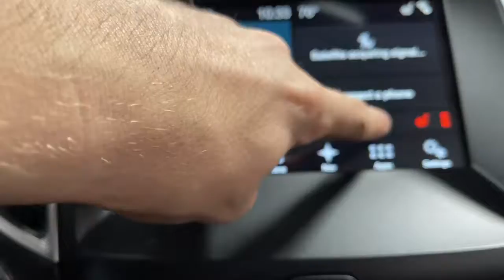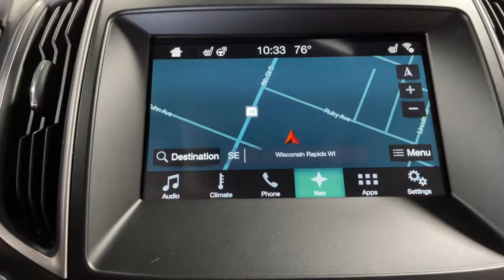2018 Ford Edge Stevens Point, Plover, Wisconsin Rapids, Marshfield, Waupaca, WI P21313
Shadow Black Used 2018 Ford Edge available in Wisconsin Rapids, Wisconsin at Rapids Ford. Servicing the Stevens Point, Plover, Marshfield, Waupaca, WI area.

Rapids Ford
4330 8th Street S

Certified. Ford Gold Certified Details:brbr  * Limited Warranty: 12 Month/12,000 Mile (whichever comes first) after new car warranty expires or from certified purchase datebr  * Warranty Deductible: $100br  * 172 Point Inspectionbr  * Transferable Warrantybr  * and 22,000 FordPass Rewards Points to use toward first two maintenance visitsbr  * Vehicle Historybr  * Roadside Assistancebr  * Powertrain Limited Warranty: 84 Month/100,000 Mile (whichever comes first) from original in-service datebrbrFord Edge AWD EcoBoost 2.0L I4 GTDi DOHC Turbocharged VCT 6-Speed Automatic Ford Gold Certified Certified, 4D Sport Utility, EcoBoost 2.0L I4 GTDi DOHC Turbocharged VCT, AWD, Backup Camera, Bluetooth, Navigation System, Remote Start, Tow Package, Trailer Package, Alloy wheels, Auto-dimming Rear-View mirror, Brake assist, Class II Trailer Tow Package, Cold Weather Package, Dual front impact airbags, Dual front side impact airbags, Equipment Group 201A, Exterior Parking Camera Rear, Front & Rear Floor Liners, Fully automatic headlights, Heated door mirrors, Heated Steering Wheel, Knee airbag, Leather Shift Knob, Leather-Trimmed Heated Bucket Seats, Navigation System, Occupant sensing airbag, Overhead airbag, Premium 9 Speaker Audio System, Rear Parking Sensors, SiriusXM Traffic & Travel Link, SYNC 3 Communications & Entertainment System, Turn signal indicator mirrors, Voice-Activated Touchscreen Navigation System, Wheels: 18 Sparkle Silver Painted Aluminum, Windshield Wiper De-Icer. Odometer is 16358 miles below market average! 20/27 City/Highway MPGbrbrbrAwards:br  * 2018 KBB.com 10 Most Awarded Brands   * 2018 KBB.com Brand Image Awards